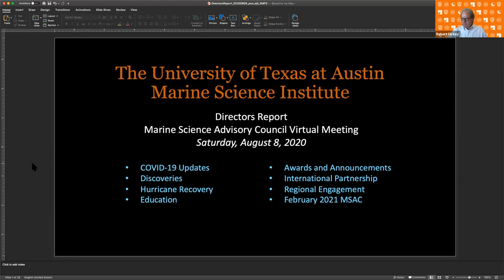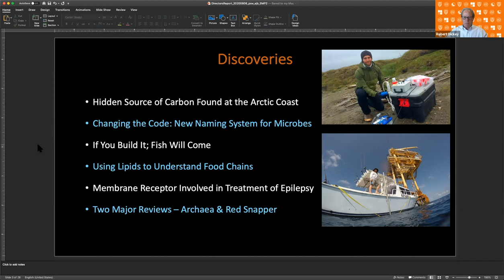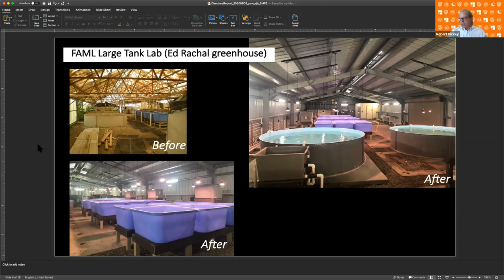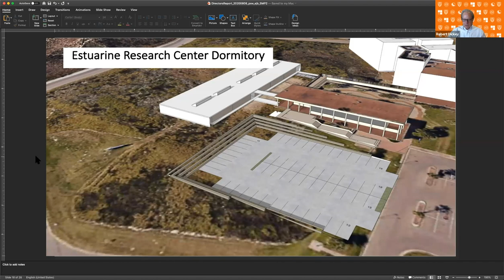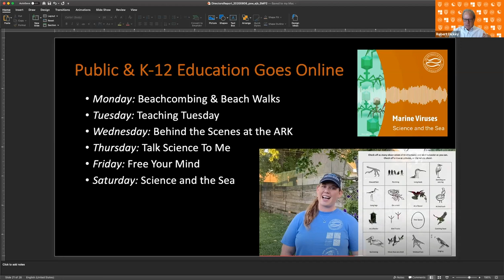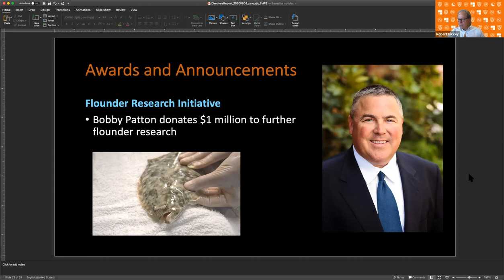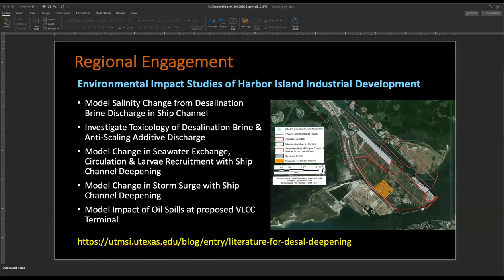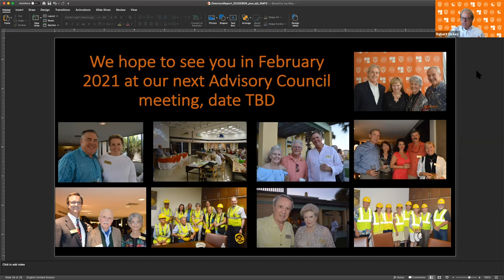UTMSI Marine Science Advisory Council Virtual Meeting, August 8, 2020